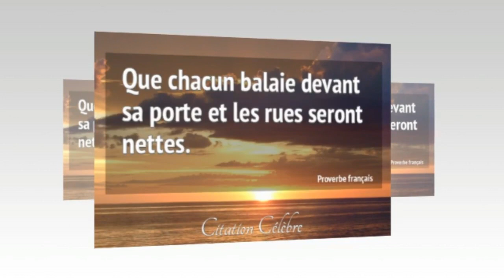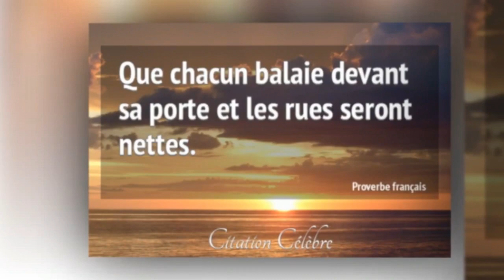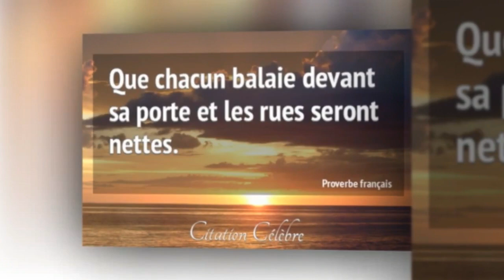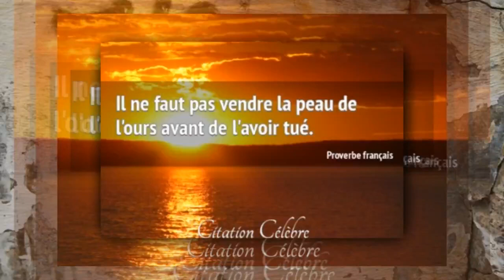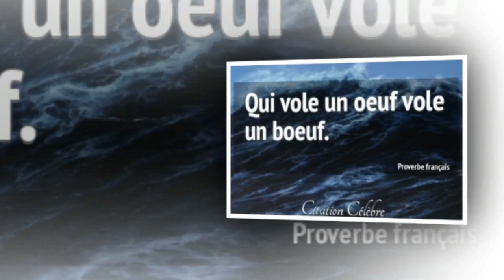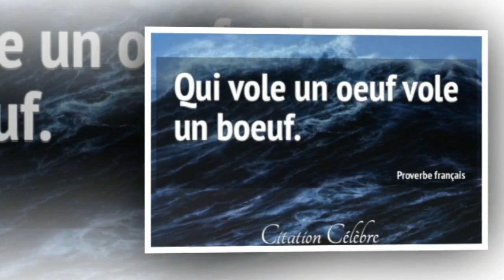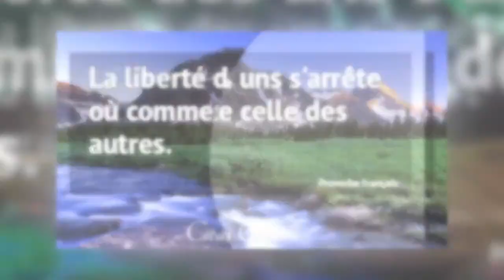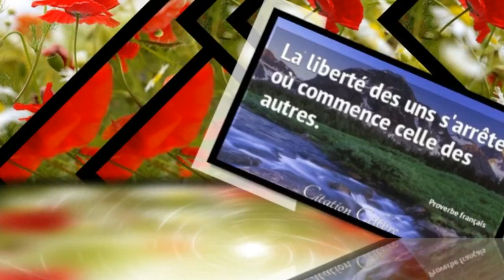Citation célèbre, 11